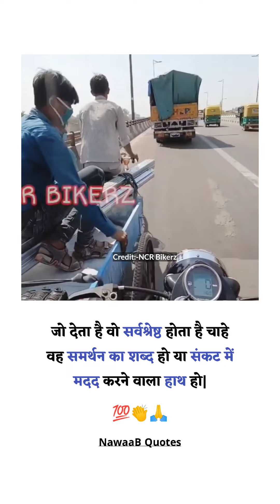Happiness to helping others | Credit:- NCR Bikerz